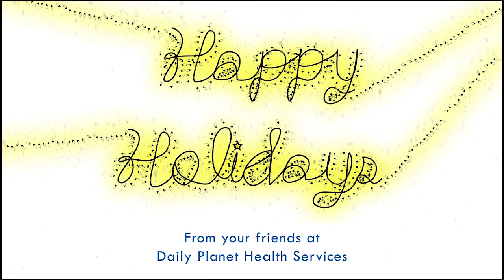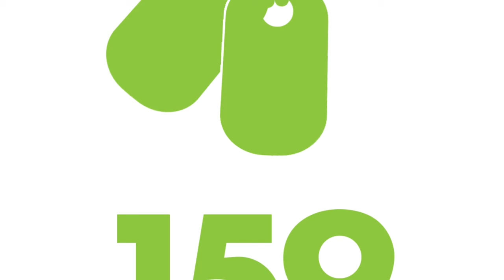Amanda Morrison Demo Reel, 2017